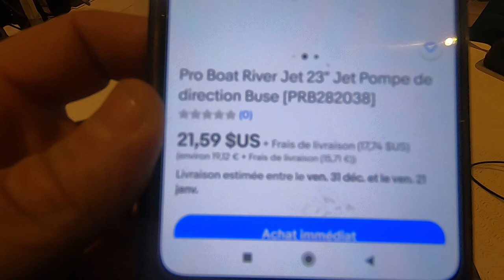REDIFF : Unboxing de mon Noel à moi Proboat River Jet 23